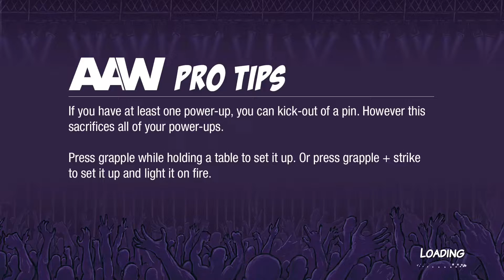Kentaro Miyamoto Vs Pumpking [ALTERNATE OUTCOME]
Match two with a different outcome